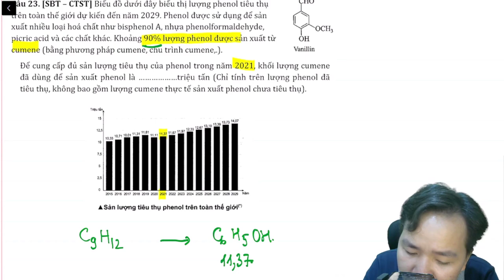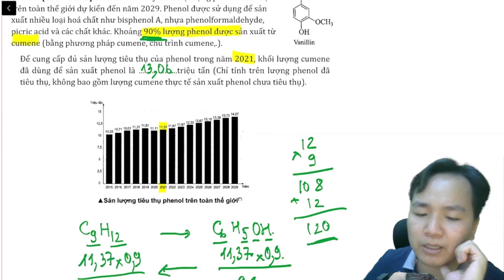Biểu đồ dưới đây biểu thị lượng phenol tiêu thụ trên toàn thế giới dự kiến đến năm 2029. Phenol được